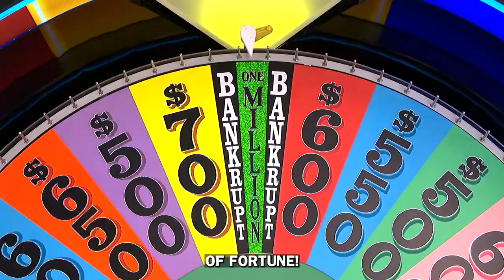Wheel of Fortune new season hose Ryan Seacrest on September 9